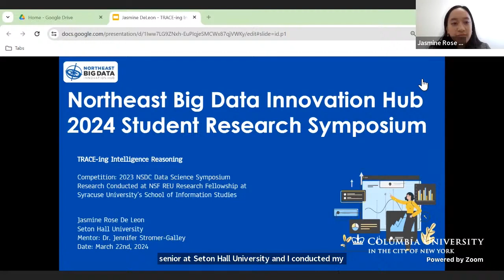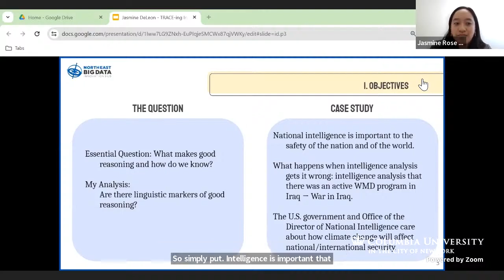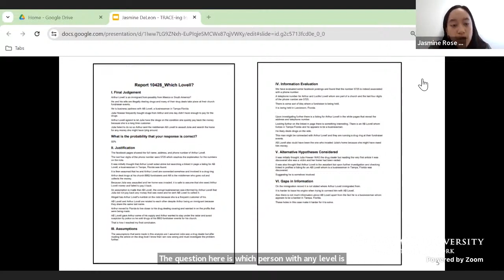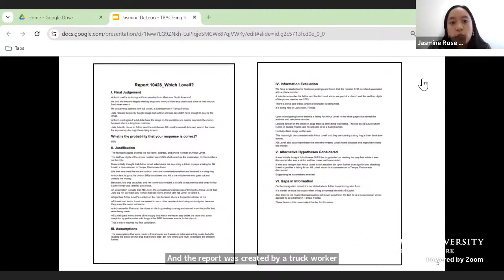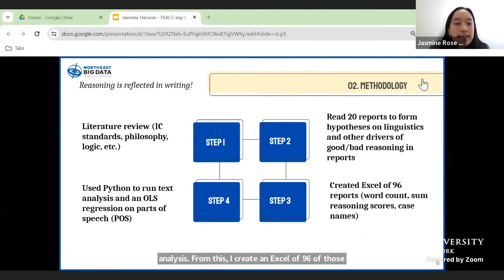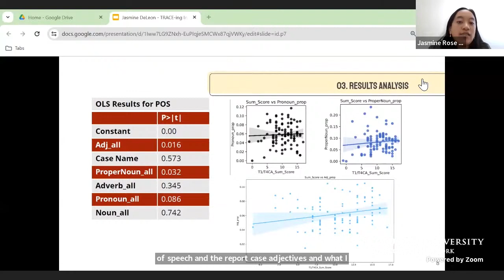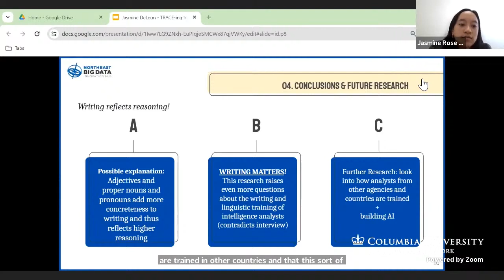Jasmine De Leon; Seton Hall University – “TRACE-ing Intelligence Reasoning”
Meet the winning student researchers who participated in the 2023 NEBDHub Annual Student Challenges. Winners were invited to present their findings during the virtual 2024 NEBDHub Student Research Symposium webinar.

In this video, you will hear from Jasmine Rose De Leon from Seton Hall University as she discusses her research on "TRACE-ing Intelligence Reasoning."